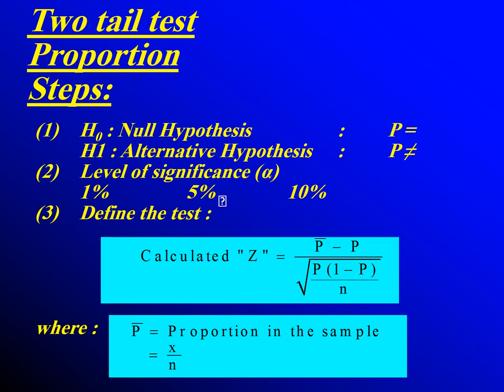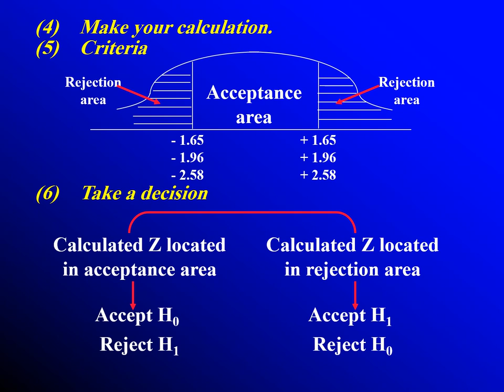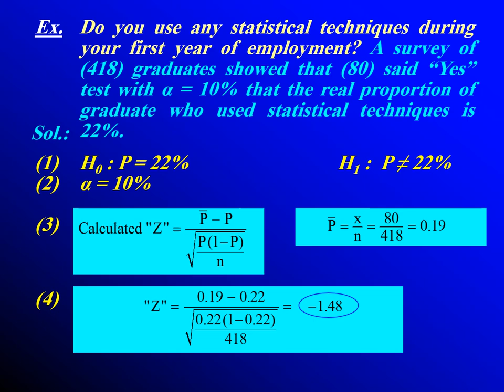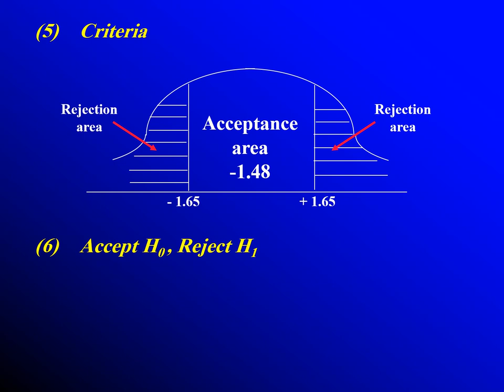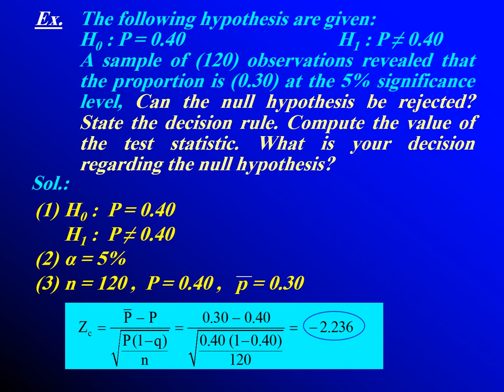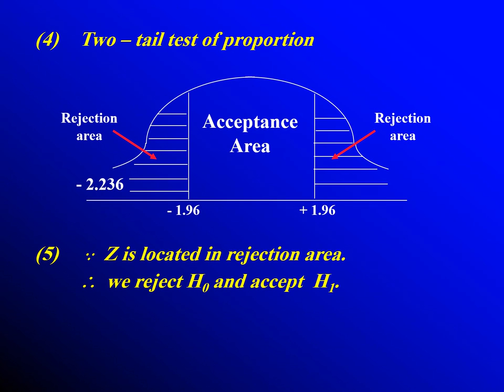الفرقة الثالثة – مادة إحصاء تطبيقي - د/ ممدوح عبد العليم - 04